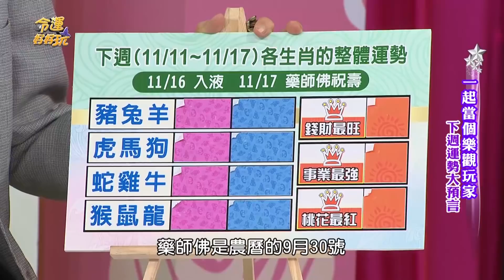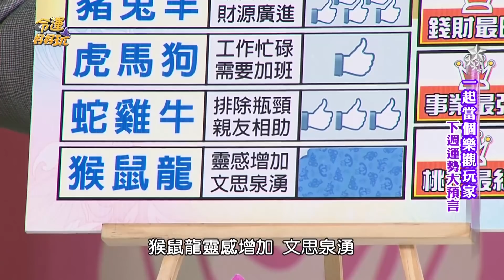【命運好好玩】11/11~11/17 十二生肖整體運勢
命運好好玩 2017年11月11日~11月17日十二生肖整體運勢
11/11~11/17 十二生肖整體運勢還有最旺的加碼唷！